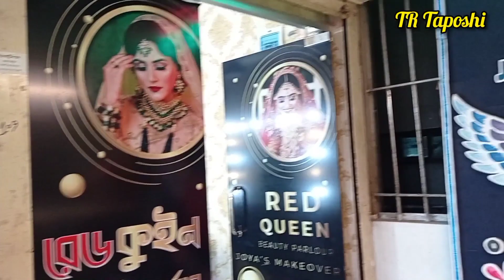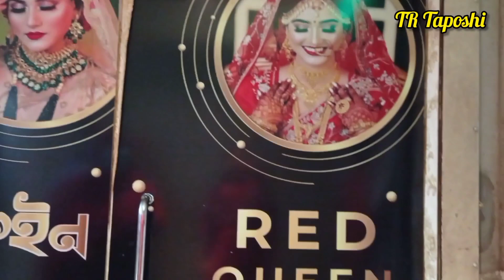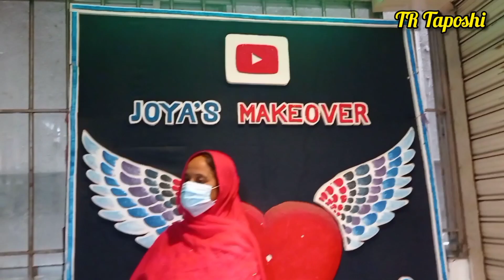Last Day My Eid Shopping || একটুখানি Parlour এ গেলাম || Tangail || VLOG || TR Taposhi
Welcome to my channel.Iife time makes videos on travelling and cooking.This channel will give you perfect recipe for cooking.You can also comment which kind of videos you are interested to see.For  friends support you have to subscribe my channel, like, shear my videos & comment on my videos